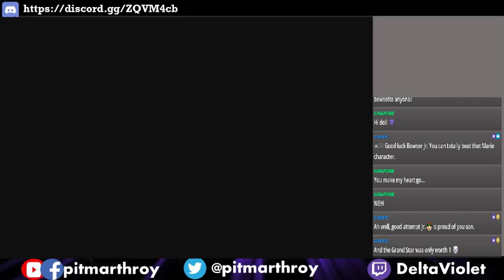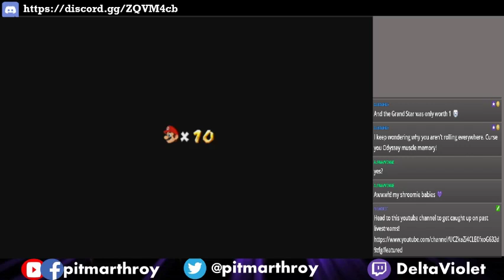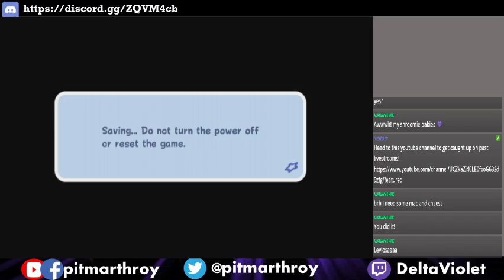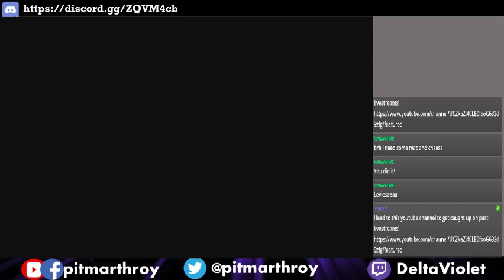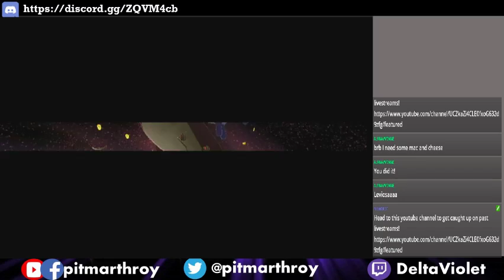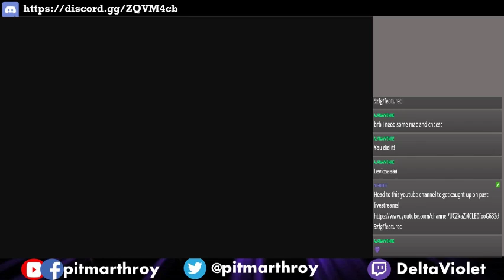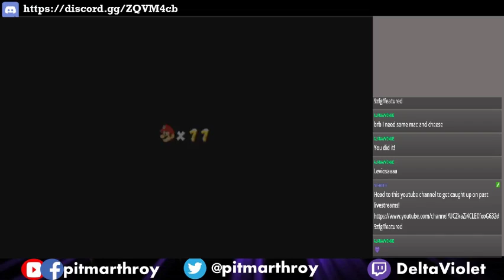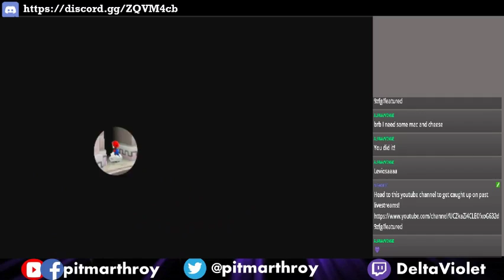Icarus Plays: Super Mario Galaxy 1 [Pt. 2]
A blind playthrough of Super Mario Galaxy 1. P2 is controlled by Delta. The goal is to complete the game, doing 10 stars each episode. 2 lifelines are given each episode.

1. Delta will complete 1 stage.
2. Delta will play through 1 stage, showing how the level is done, but then restarting the level.